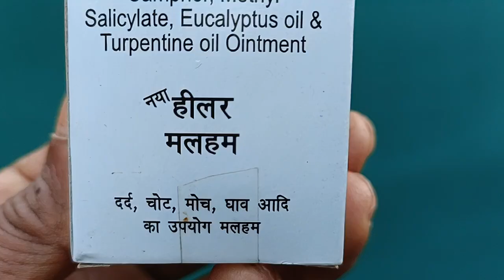चोट मोच गाठिंया कमर दर्द घाव फोड़ा फुन्सी सुजन गिल्टी लाठी डंडे का चोट बिच्छू डंक पर अत्यंत लाभकारी